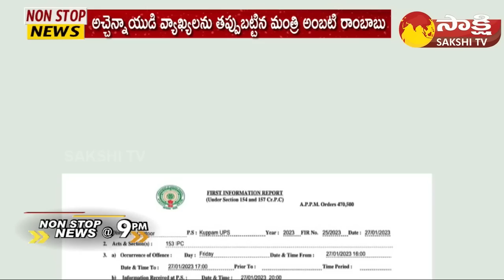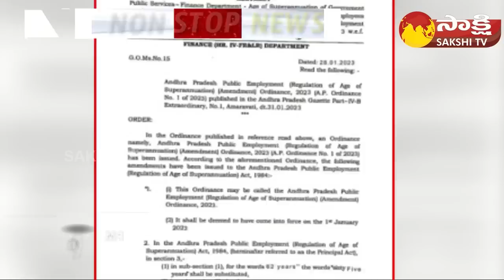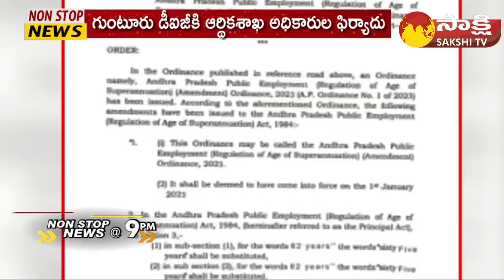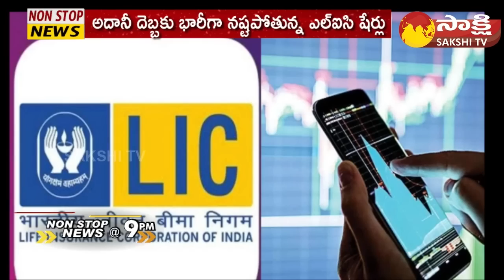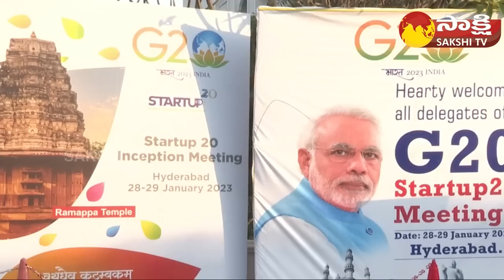Non-Stop News @9PM | National News | AP News | Telangana News | 28-01 -2023 | @SakshiTV ​